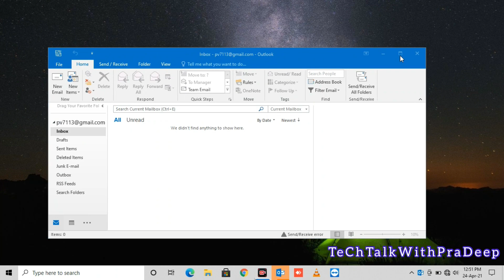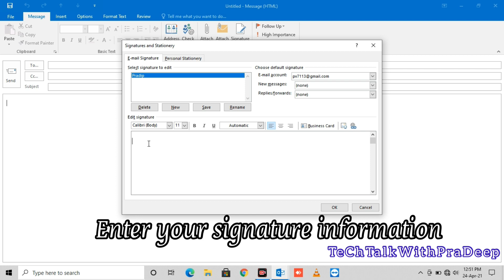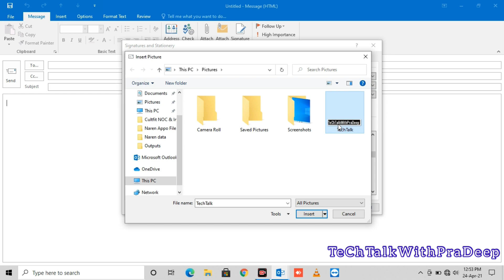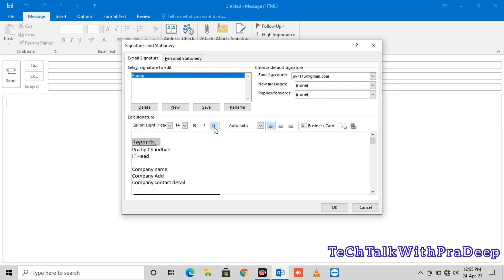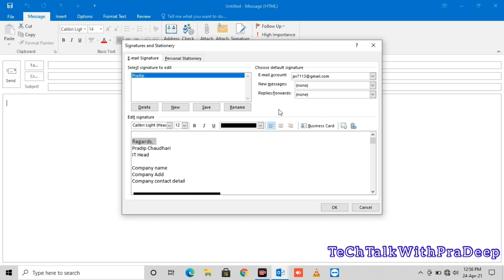How To Add Outlook Signature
Simple way to add your signature in outlook.

Musician: LiQWYD